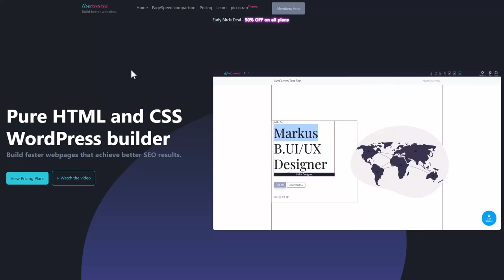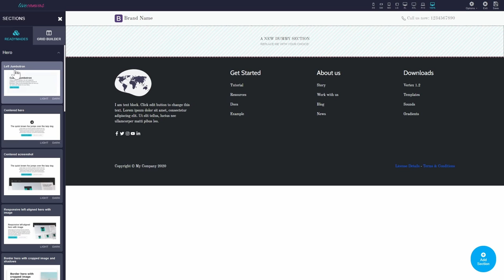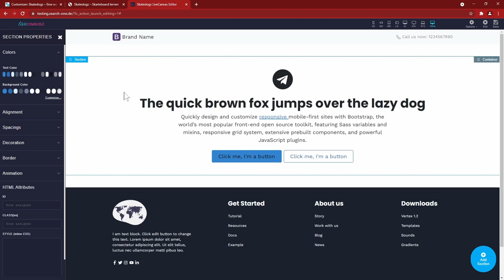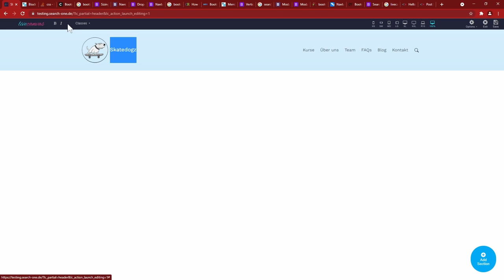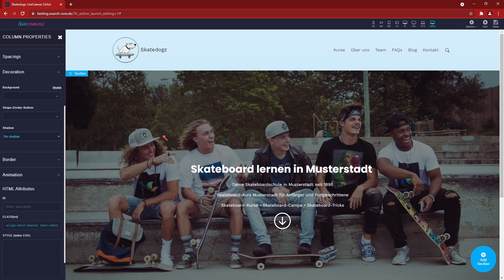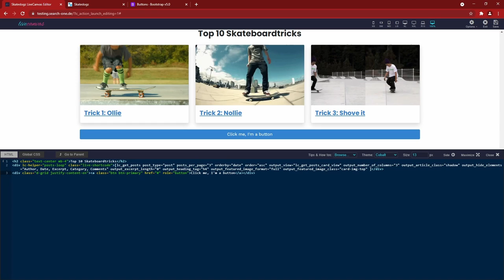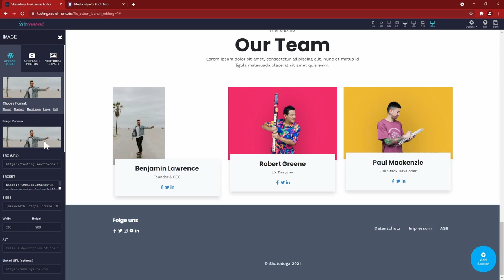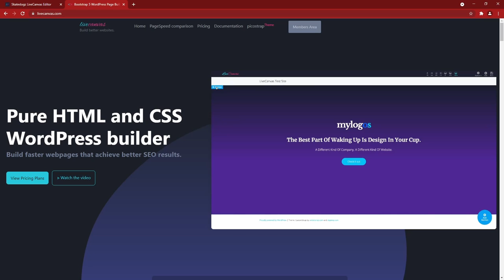livecanvas Testbericht: Der WYSIWYG-PageBuilder für Bootstrap-Entwickler! Ink. Tutorial in Deutsch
Du fühlst Dich mit dem Bootstrap-Framework wohl, brauchst aber einen PageBuilder? Dann lies jetzt unseren livecanvas Testbericht inkl. Tutorial in Deutsch!